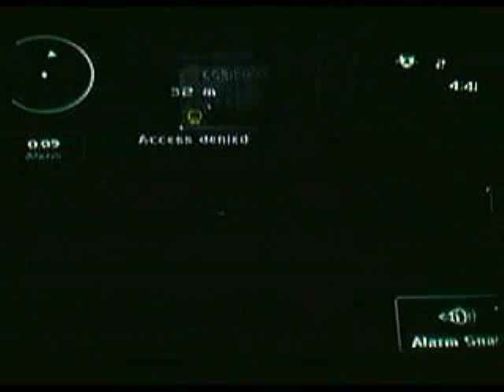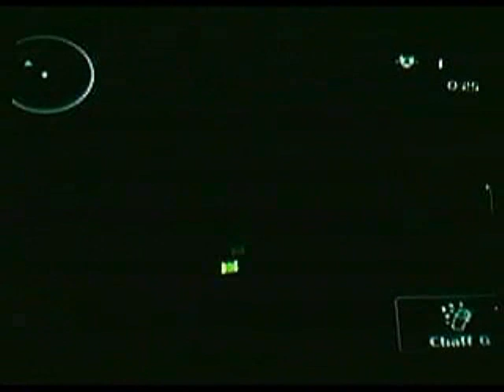32c S Factory SteDraTosTom